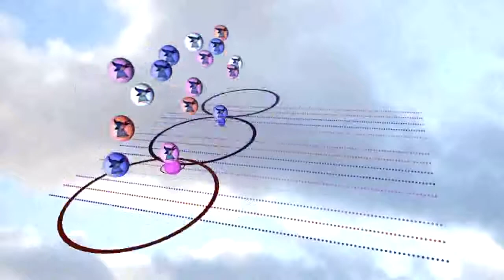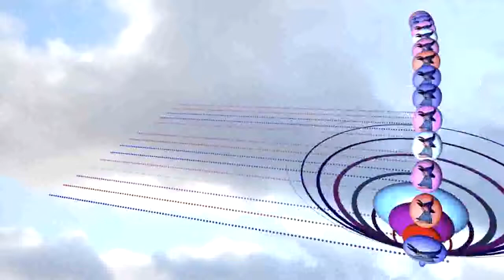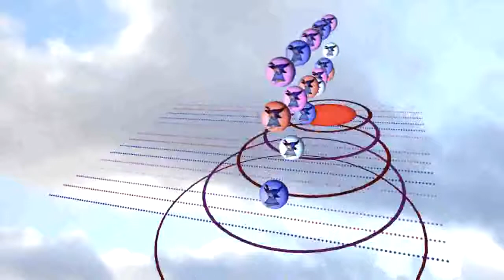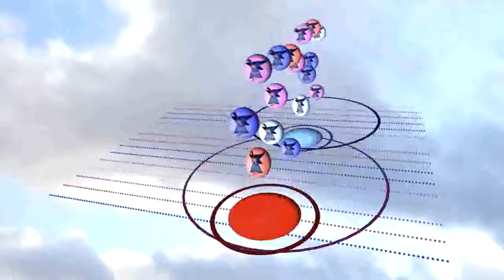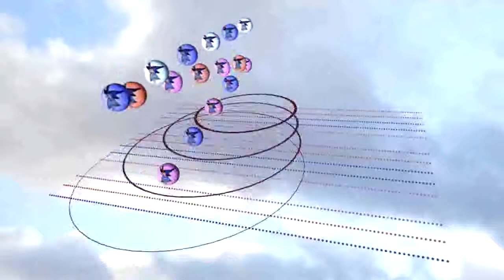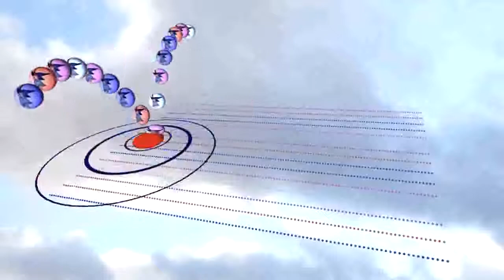Sound of Pendulum Wave - Bounces + Harmonics - 123 to 138 beats per measure - Bounce Metronome Pro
This brings together ideas from Theremin's Rhythmicon and the lovely pendulum waves. This version has starts at 129 beats per measure, going up to 144 beats per measure. Each part plays one of the harmonics in the harmonic series (from 2 up to 16).

To add some extra interest, each part changes in volume through a cycle of 20 notes, so that the emphasis changes so sometimes some are picked out and sometimes others.

For more videos of the rhythmicon (with sound) or to try it out yourself

This is an option for the Rhythmicon in the new Bounce 4.3

DETAILS

A pendulum wave has pendulums with strings of varying length,  which swing back and forth each at a different rate to make these beautiful patterns.

This video uses bouncing balls instead. The balls bounce on the horizontal plane at the exact moment the pendulum crosses the vertical line for the pendulum waves - so it plays in the same rhythm as a pendulum wave.

Theremin's rhythmicon uses rhythms, varying from 1 to 16 beats per measure, played on harmonics 1 to 16. So it is much the same idea you just need to start at 52 beats per measure instead of 1.

and for a nice on-line applet to make interactive pendulum waves

For another sonified pendulum wave see the video at the bottom of
- his simulation is matched up almost exactly with a film of a real-world pendulum wave :)

ABOUT THE SPRITE

So this video is released under the same license as is required by any derivative work.

Since I can't release the source code for Bounce Metronome, I can't include Sorlo in the installer, but have included it in an extra sprites package "plug in" you can download after you install the program.

SOUNDS USED

Uses pizzicato 'cello from Dan Dean's solo strings, and Ambience for the reverb.